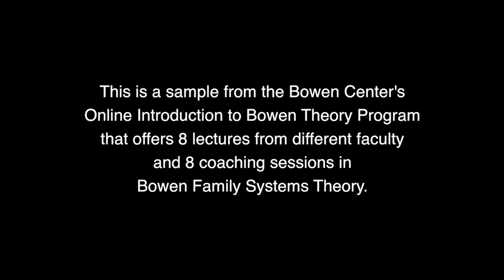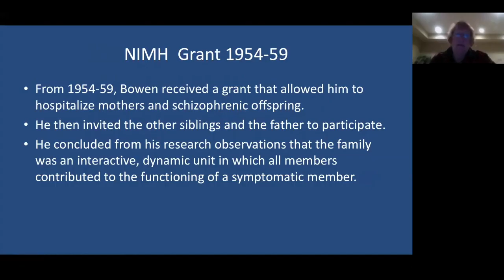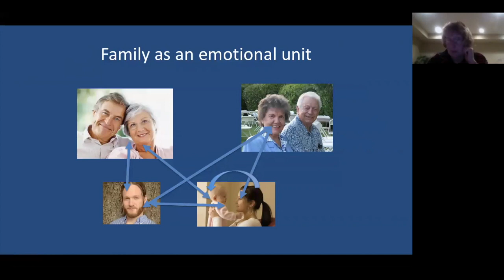A Clip from the Online Introduction to Bowen Theory Program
Bowen Center Director Emeritus, Anne McKnight, presents on some of the differences between Bowen theory and Attachment Theory.